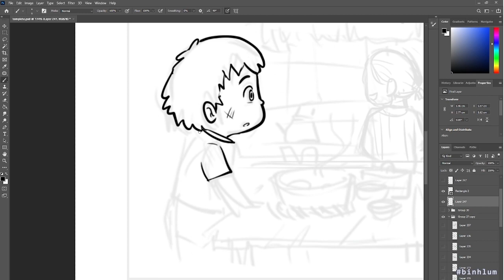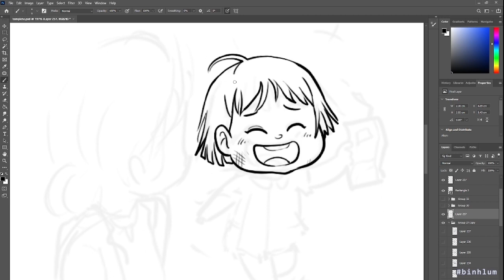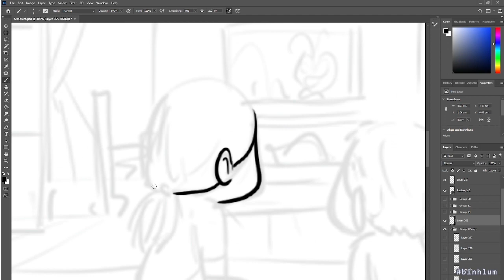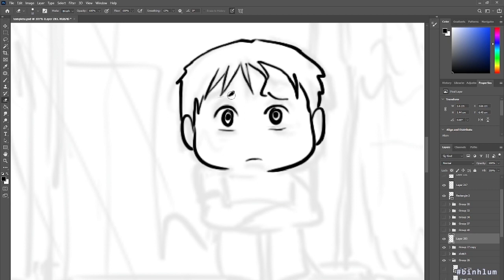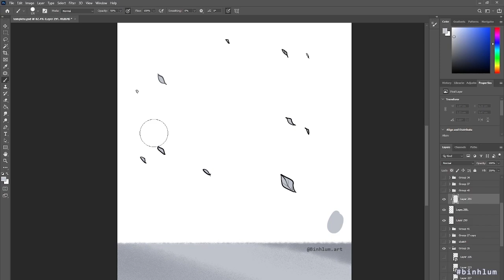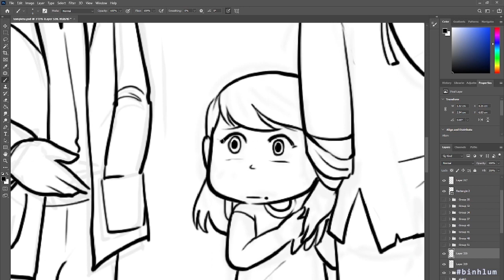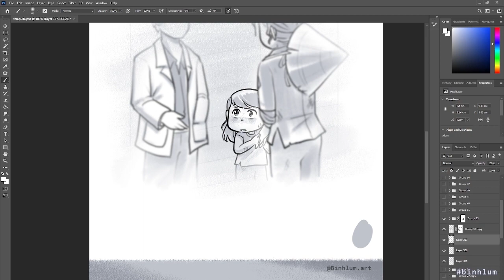Cái Nghèo Đáng Sợ Như Thế Nào - Bình Lùm Art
Mình cảm được tuổi thơ của các bạn, nên mình quyết định vẽ lại những câu chuyện này. Chúc các bạn luôn mạnh mẽ, vững tin và quyết tâm trên đường đi của chính mình 🍀